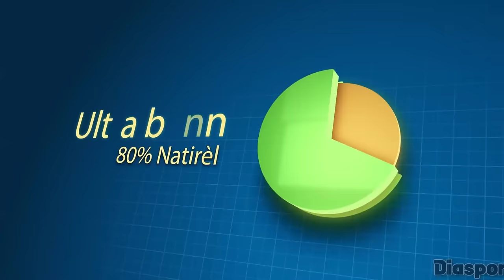5 Gwo Konplo Ariel Ak Frantz Elbé Te Planifye Pou 7 Fevriye A Pran Lari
.5 Gwo Konplo Ariel Ak Frantz Elbé Te Planifye Pu 7 Fevriye A Pran Lari